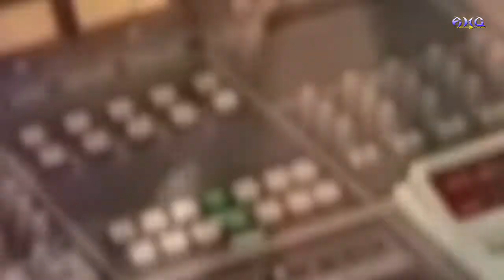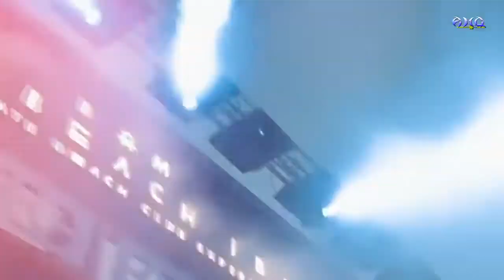Ace Of Base - Beautiful life (tributo)